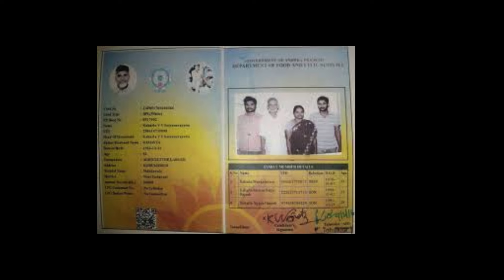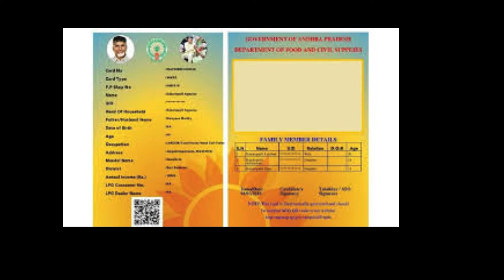ఏపీ ఆగస్ట్ రేషన్ పంపిణీ ఒకేసారి 2 నెలల రేషన్ పంపిణీ వీరికి డబ్బులు పంపిణీ|ap ration distribution